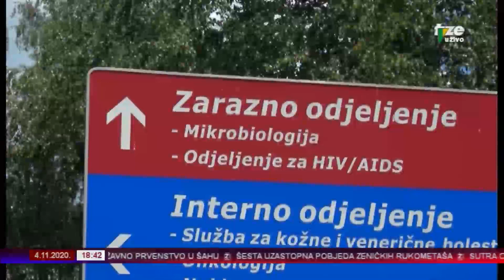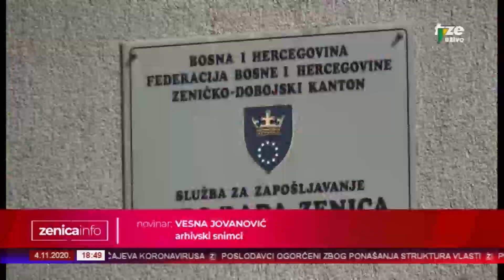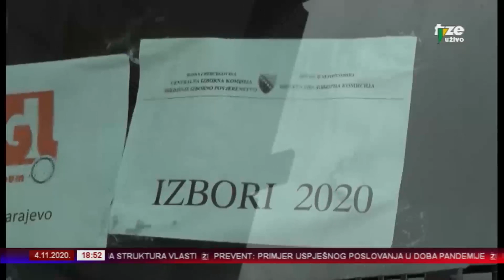ZENICAINFO 04 11 2020